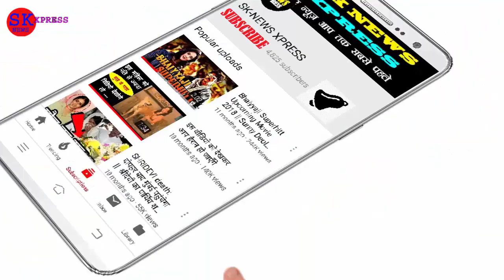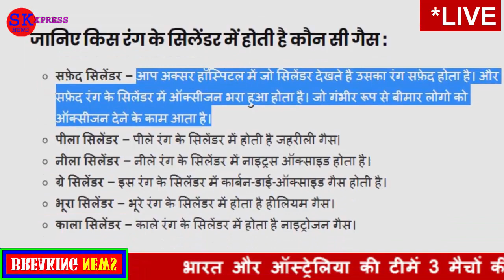जानिए आखिर क्यों होता है एलपीजी गैस सिलेंडर का रंग लाल…? | Why LPG Always Comes In Red Color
जानिए आखिर क्यों होता है एलपीजी गैस सिलेंडर का रंग लाल…?
नमस्कार एस के न्यूज़ मे आपका स्वागत है
आज के युग में लगभग हर घर में एलपीजी गैस सिलेंडर से ही खाना बनाया जाता है। चाहे शहर हो या गांव अब सभी जगह सिलेंडर का इस्तेमाल किया जाता है। भारत में कई सारी एलपीजी गैस की कंपनी हैं, लेकिन सबके सिलेंडर का रंग लाल ही हैं। लेकिन क्या कभी आपने सोचा है की इसका रंग हमेशा लाल क्यों होता है। अगर आप जानते हैं इसकी वजह तो अच्छी बात हैं, अगर नहीं जानते तो चलिए जानतें हैं।
गैस सिलेंडर के लाल रंग होने के पीछे विज्ञान है। अब आप सोच रहें होंगे के विज्ञान का इसके रंग से क्या लेना है। विज्ञान में हर चीज़ के रंग का बहुत महत्त्व होता है। और लाल रंग को खतरे के संकेत के लिए इस्तेमाल करते हैं। जैसा कि एलपीजी एक बहुत ज्वलनशील गैस होती है| इसीलिए एलपीजी सिलेंडर का रंग लाल होता है। चाहे कोई भी ज्वलनशील गैस हो उसे लाल सिलेंडर में ही रखा जाता है, जिससे यह पता चल जाता है की इसके अंदर ज्वलनशील गैस है।
जानिए किस रंग के सिलेंडर में होती है कौन सी गैस :
सफ़ेद सिलेंडर – आप अक्सर हॉस्पिटल में जो सिलेंडर देखते है उसका रंग सफ़ेद होता है। और सफ़ेद रंग के सिलेंडर में ऑक्सीजन भरा हुआ होता है। जो गंभीर रूप से बीमार लोगो को ऑक्सीजन देने के काम आता है।
पीला सिलेंडर – पीले रंग के सिलेंडर में होती है जहरीली गैस|
नीला सिलेंडर – नीले रंग के सिलेंडर में नाइट्रस ऑक्साइड होता है।
ग्रे सिलेंडर – इस रंग के सिलेंडर में कार्बन-डाई-ऑक्साइड गैस होती है।
भूरा सिलेंडर – भूरे रंग के सिलेंडर में होता है हीलियम गैस।
काला सिलेंडर – काले रंग के सिलेंडर में होता है नाइट्रोजन गैस।